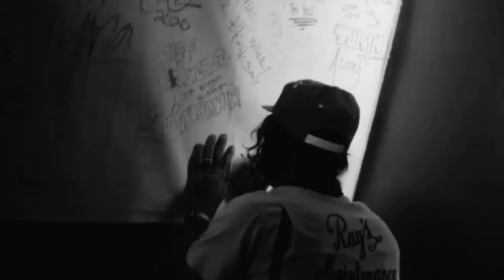YELAWOLF & BALDACCI | ALL ON THREE (MUSIC VIDEO)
YELAWOLF
BALDACCI THE BEAST
ALL ON THREE (MUSIC VIDEO)
ESTEVAN ORIOL
SLUMERICAN
EFXFORT
LOS ANGELES
THE FACE OF LA
MANGO